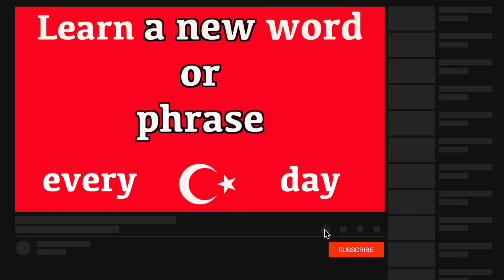Learn Turkish & How To Say "Dog" in Turkish | Learn Turkish Language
Learn Turkish and how to say "this is a dog". (Pronunciation) in brackets for rapid learning. "Dog" in Turkish. Learn one Turkish phrase and one word daily. This new series teaches a new word and phrase every day to help build your vocabulary quickly. The words and phrases are spoken to help with the pronunciation. The Turkish word is written so you build up your grammar fast and the pronunciation is also clearly displayed in brackets so you can see exactly how the words sound. This new series has been created to accelerate Turkish language skills for adults and help them become confident and comfortable when speaking and understanding this amazing language from Turkey.